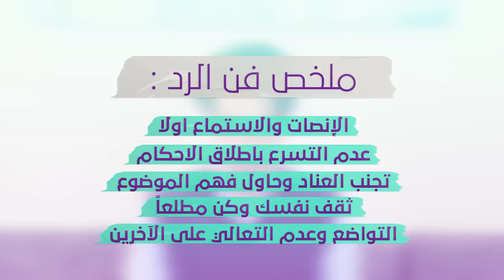هل تعتبر نفسك ماهر في الرد الذكي ؟! أتحداك ..